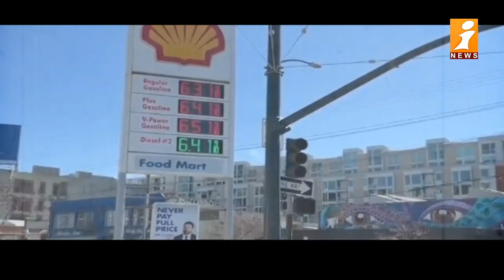రష్యా ఆఫర్ కు భారత్ సానుకూలం || Oil Prices || Russia and India Oil Deal || Ukraine Crisis || iFocus